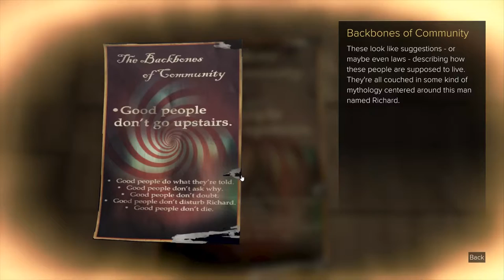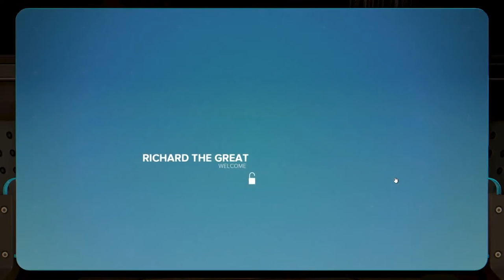Let's Play Deus Ex: Mankind Divided Part 13 - Free the People [Stealth/Non-lethal PC Gameplay]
Let's play Deus Ex: Mankind Divided on the PC! In part 13 of this blind let's play of Deus Ex: Mankind Divided, Adam Jensen returns to Richard the Great.

This Deus Ex: Mankind Divided PC playthrough on the "Give Me Deus Ex" difficulty will be non-lethal and stealth (to begin with) and will adapt to the situation as it plays out (if stealth fails, will continue on without reloading).

▬▬▬▬ GAME INFO ▬▬▬▬

Deus Ex: Mankind Divided Key Gameplay Features:
1. Mecahnical Apartheid: Explore diverse locations and discover a near future setting where the fate of humanity hangs in the balance. Oppression of the mechanically augmented has created a climate of fear and resentment, resulting in an Escalation of crime and acts of terror.
2. Meaningful choice & consequence: Choose between combat, stealth, social, and hacking approaches to achieve your objectives. Mankind Divided also introduces Black Market augmentations that, while illegal, can grant you access to unique and powerful benefits that no legal augmentations can provide.
3. Human 2.0: Choose from a vast array of cutting edge weapons and augmentations, customizing them exactly to your desired specifications. Unlock new abilities, increase your stealth, social, hacking or combat skills, and determine how you want your character to evolve in order to fit your playstyle.